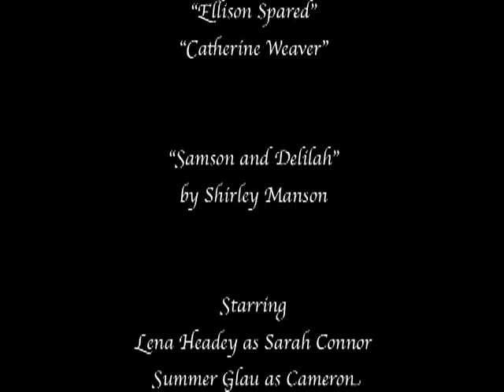TSCC (OST) - Cameron & Sarah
Music from the TSCC Soundtrack ~
"Ellison Spared" and "Catherine Weaver" by Bear McCreary; and, "Samson & Delilah" by Shirley Manson.
Screenshots from "Terminator: The Sarah Connor Chronicles".